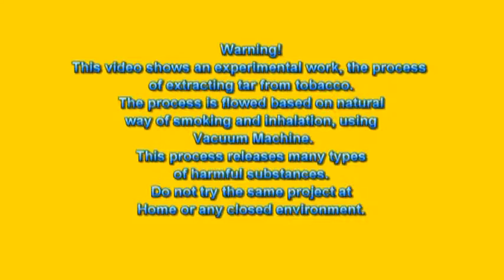Daawo khatarta Sigaarka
Tijaabo khatarta Sigaarka